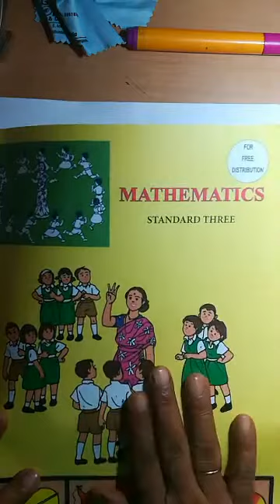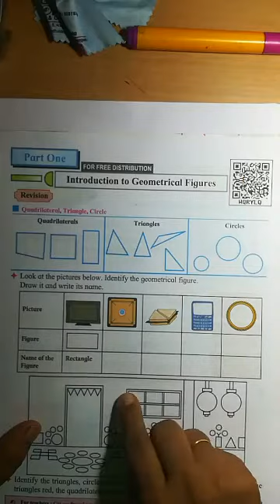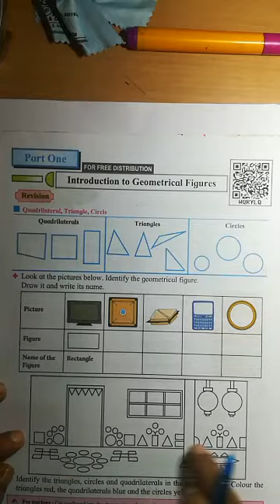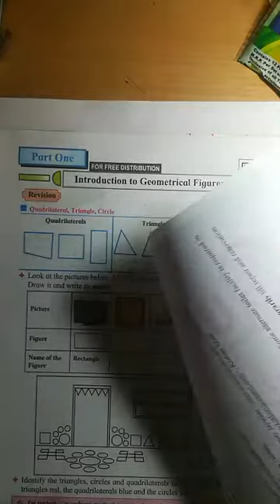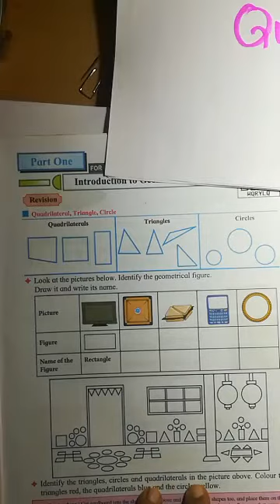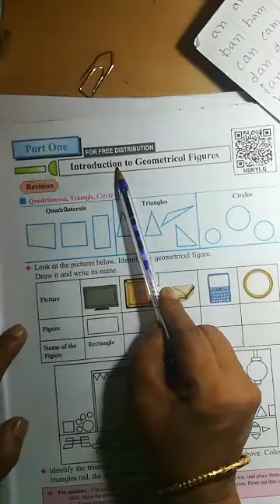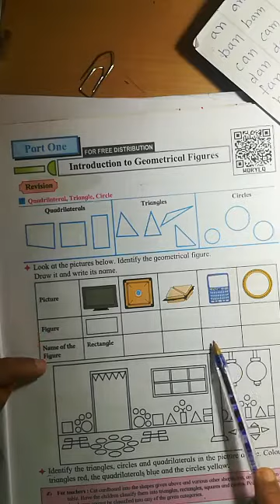introduction of figures std 3rd by Vidya Aher work from home